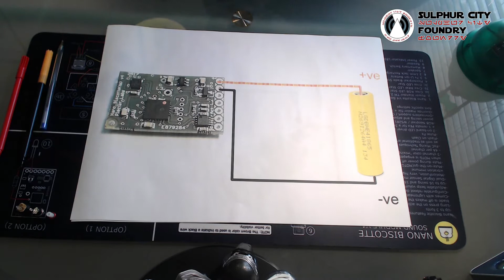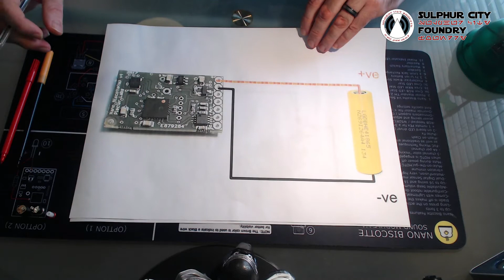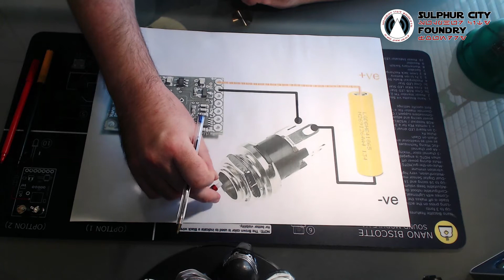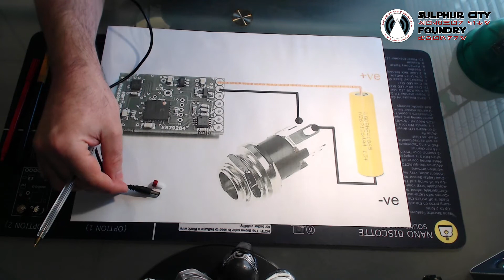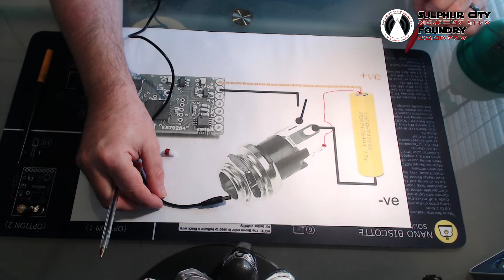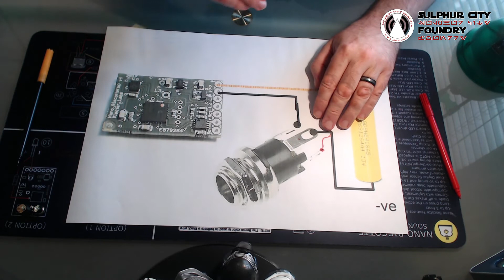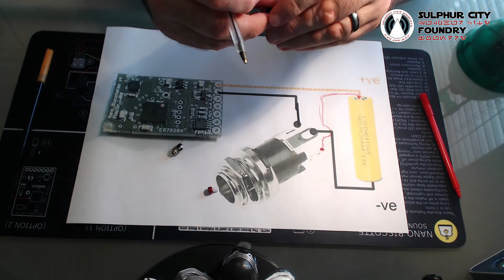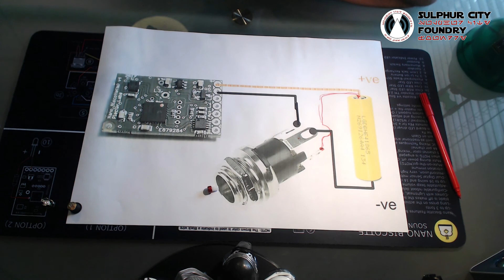Lightsaber Recharge Ports : Everything You Needed to Know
Today we present everything you need to know about recharge ports and kill keys. We cover concept, method of operation and pin-outs.